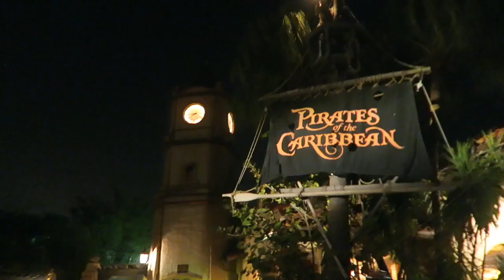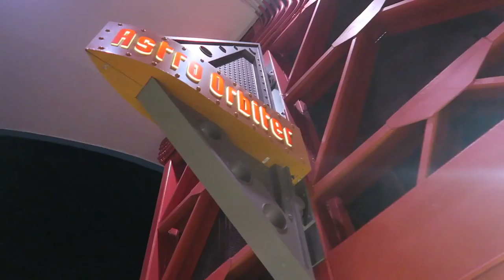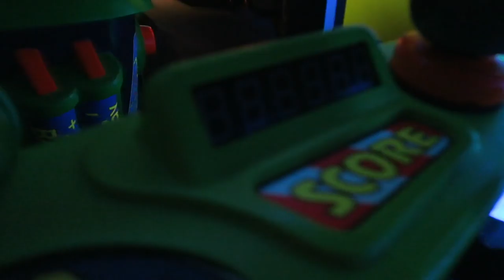Last Ride for Classic Pirates Red Head Scene & The Galactic Hero Curse | Magic Kingdom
Update: Sarah is doing well and recovering at home. :)
Since we will be out of the Disney Parks during the next few days while Sarah has her surgery and recovers we enjoyed a night at Magic Kingdom. We saw the classic Red Head scene in Pirates of the Caribbean for the last time. We will be sad for missing the 2018 Princess Half Marathon events but will have a lot of fun at home. Thank you everyone for your well wishes.